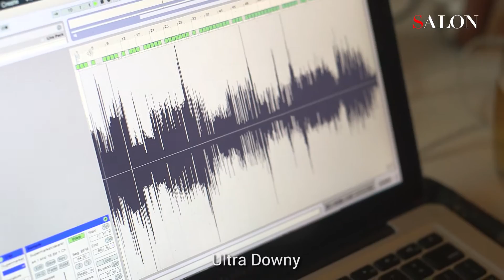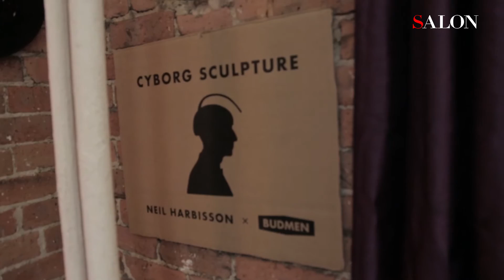This artist implanted an antenna in his skull to “hear colors”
Neil Harbisson is a cyborg artist who has an antenna implanted in his skull that enables him to perceive colors through vibrations. He spent an afternoon at a supermarket with music producer The Josh Craig on the hunt for nicely colored and sweet sounding products. Together they made a song from the sounds of turquoise Ultra Downy and orange Tide.